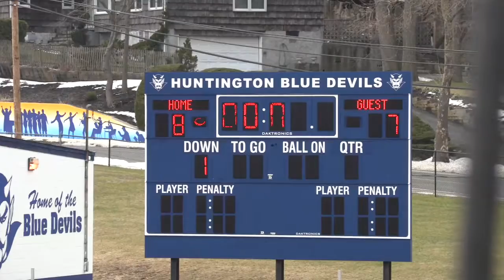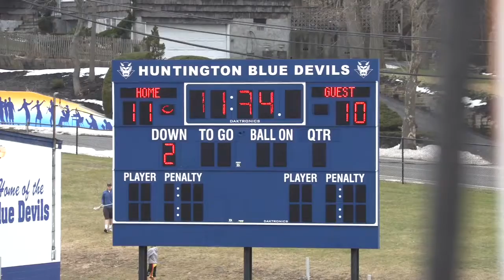Farmingdale at Huntington 3-25-17